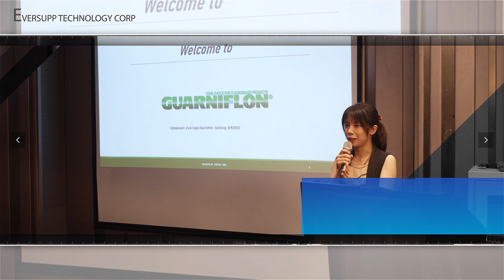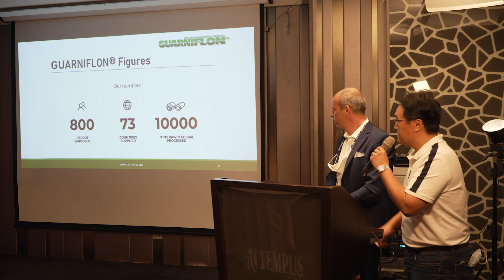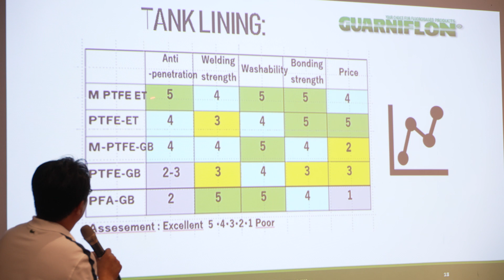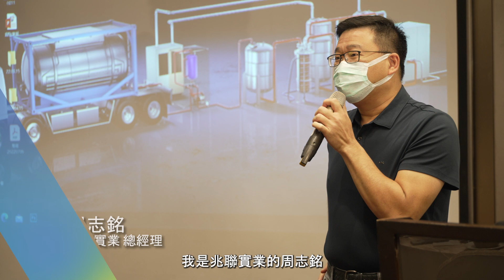遠承科技 精密化工論壇